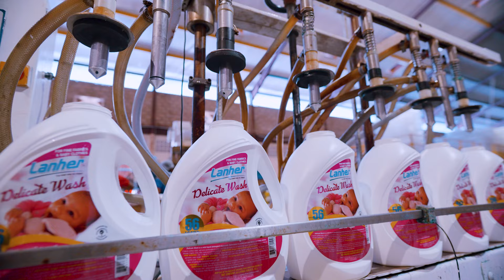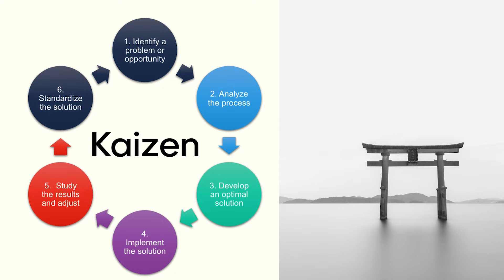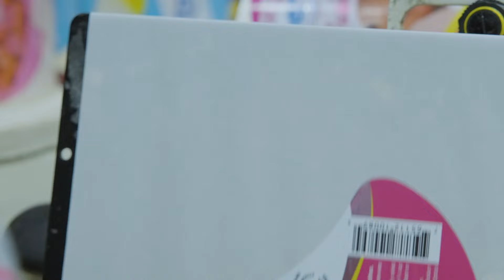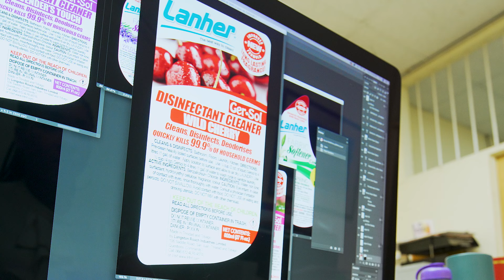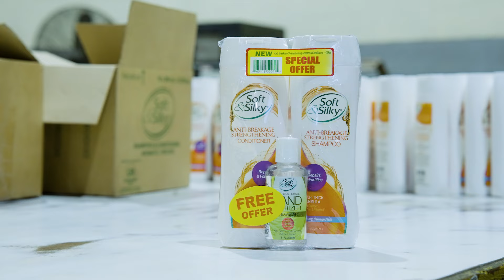Caribbean Connections Ep. 11, pt. 2 - Langston Roach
Join us for Part 2 of the Caribbean Airlines Thought Leadership Series, featuring Langston Roach, Executive Chairman of Langston Roach Industries Limited, a renowned Trinidad-based manufacturer and distributor leading the way in the Caribbean.

Gain valuable insights into automation and AI, Caribbean distribution and capacity building in the manufacturing sector. Don't miss this exclusive opportunity to learn from a visionary leader shaping the Caribbean business landscape.